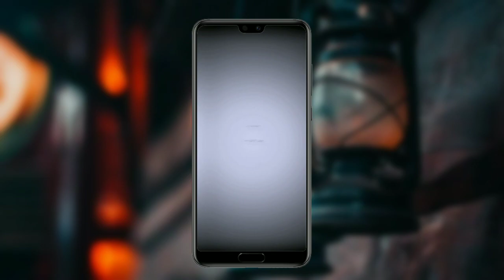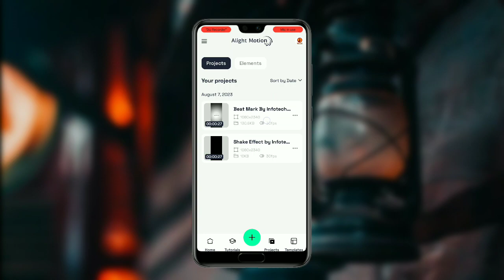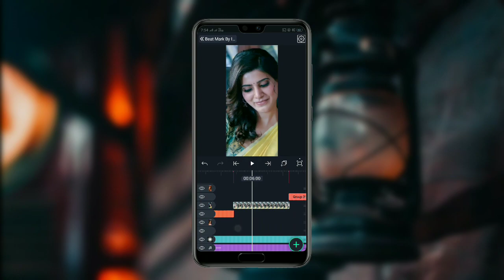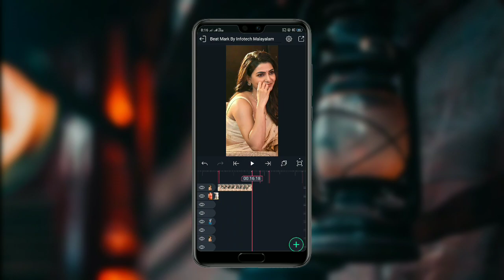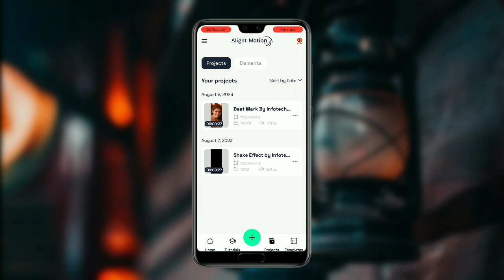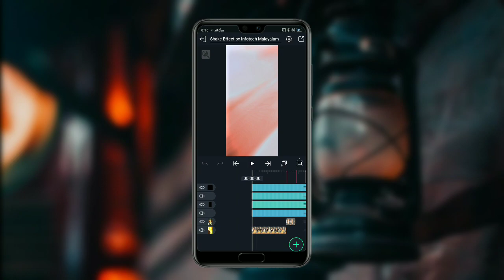Trending Birthday Status Video Editing in Alight Motion Malayalam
Kannu Athu Gannu Mathiri Love 💞Song Beat And Shake Effect Video Editing in Alight Motion Malayalam